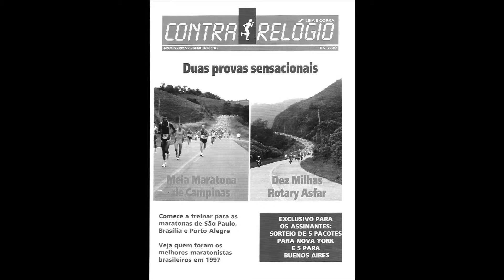CUCA - Corredores Unidos de Campinas - Parte de sua história 1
Aqui voce vê momentos do início da CUCA